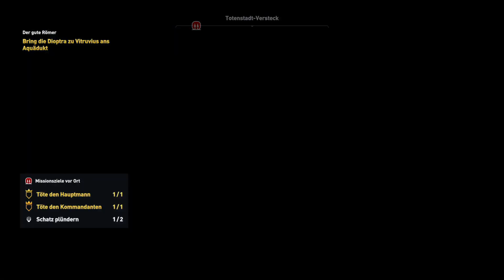ASSASSIN'S CREED ORIGINS #126 - Mit dem Feuer spielen °